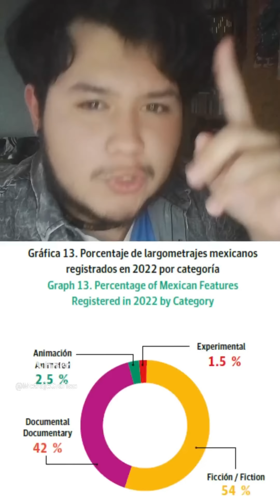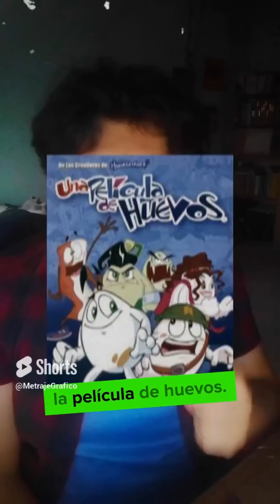Las EMPRESAS detras de la ANIMACIÓN MEXICANA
videoensayo ❝Televisa a dominado la indutría del cine mexicano, incluyendo las salas y estudios de cine, entre ellos a la animación mexicana, creando un monopolío imposible de tumbar.❞

00:00 El MONOPOLÍO de la ANIMACIÓN MEXICANA
00:31 Hay MÁS COMERCIALES que PELÍCULAS ANIMADAS en MÉXICO
01:06 Los ESTUDIOS que DOMINAN la TAQUILLA MEXICANA
01:41 TELEVISA UNIVISIÓN es un MONOPOLIO
02:15 La DECADENCIA de estudios animados como HUEVOCARTOON

Shorts para Coleccionar es una producción original de Metraje Gráfico

[Las EMPRESAS detras de la ANIMACIÓN en MÉXICO]
Dirección y guion:
☆ Cristian Uriel Garcia Vargas
Protagonistas:
☆ Cristian Garcia
☆ Satoshi Kyousuke